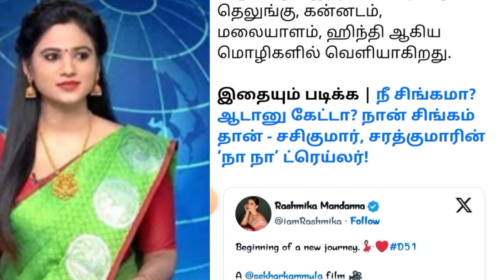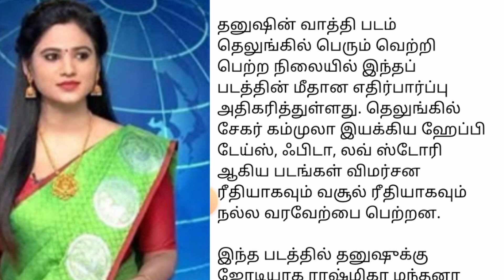தனுஷுடன்முதன்முறையாக இணையும் பான் இந்தியா நடிகை - நடக்குமா மேஜிக்?